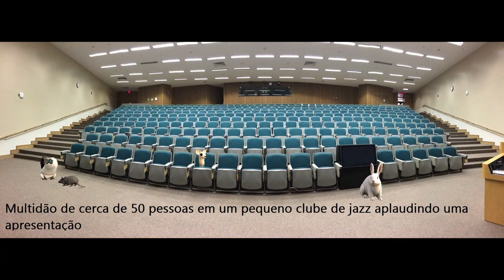👏 Efeito sonoro de aplausos 👏 Multidão de cerca de 50 pessoas em um pequeno clube de jazz aplaudindo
👏 Efeito sonoro de aplausos 👏 Multidão de cerca de 50 pessoas em um pequeno clube de jazz aplaudindo uma apresentação

PALAVRAS RELACIONADAS
Efeito sonoro de aplausos,
aplausos e gritos,
aplausos efeito sonoro,
aplausos som,
aplausos chroma key,
aplausos aos profissionais de saúde no brasil,
aplausos aplausos,
aplausos auditorio,
aplausos áudio,
aplausos bravo,
aplausos barulho,
aplausos com assobios,
aplausos com gritos,
aplausos curtos,
aplausos com som,
aplausos com risadas,
aplausos de platéia,
aplausos de show,
aplausos de parabéns,
aplausos do youtube,
aplausos de auditorio,
aplausos de fundo,
aplausos e assobios,
aplausos e gritos show,
aplausos e gritos e assobios